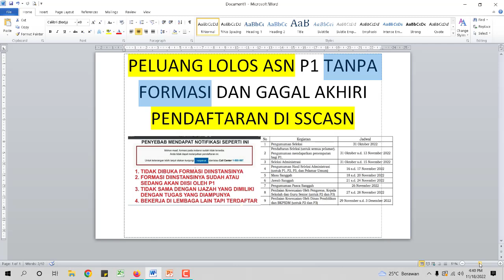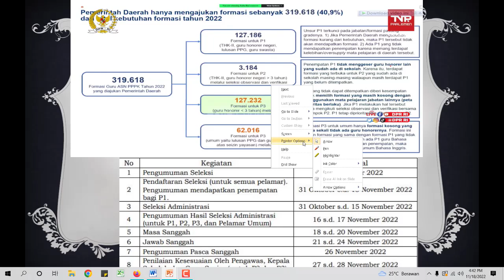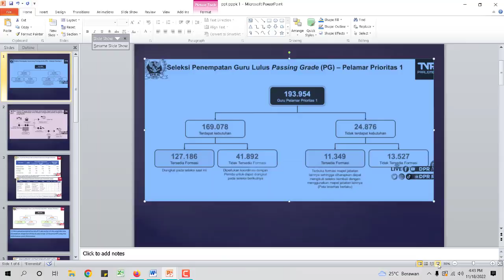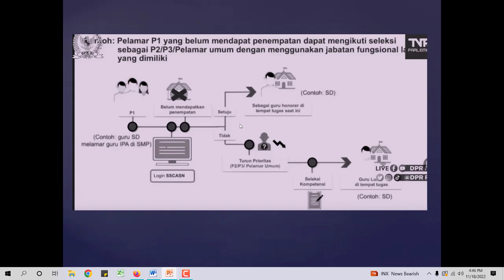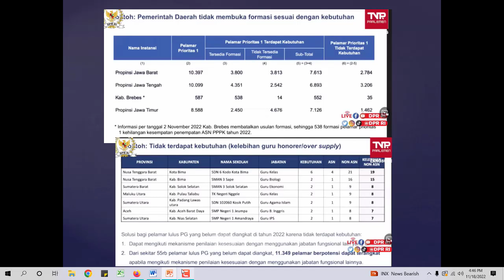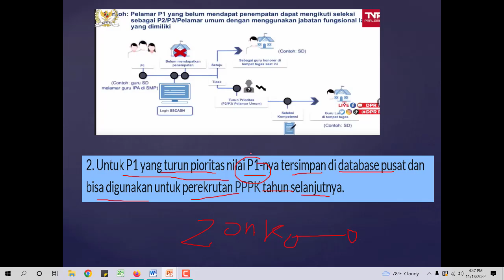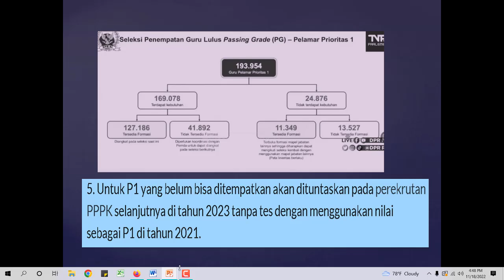TITIK TERANG PELUANG ASN PELAMAR P1 TANPA FORMASI DAN GAGAL RESUME DI SSCASN